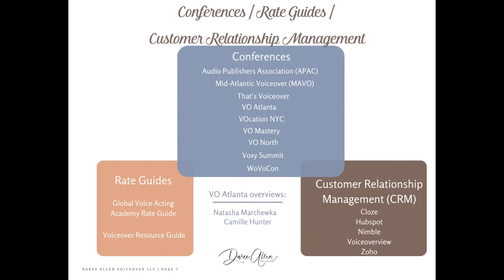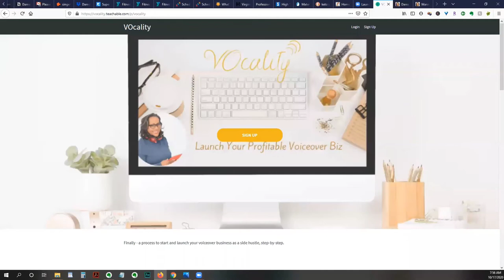Kill the Noise with Kesha Monk (ColorVO Collective series)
Kesha Monk’s professional career began as a radio personality. Her talent took her to cities including major markets such as New York, Los Angeles, Chicago. After 20 years in radio, her career path shifted to voiceover after a devastating cancer diagnosis. She managed to obtain representation almost instantly and hasn't look back since.  Her work includes Emily's List, being the promo voice for POV, A Little Late with Lilly Singh, and live announcing the Soul Train Music Awards.

In this interview, we were just two girlfriends chatting about VO life, her plans to disrupt the voiceover industry, and how we can redefine rejection when we don't get the booking with an audition. So grab some tea and catch these gems we're dropping!

- Kesha's journey through radio into voiceover
- Trailblazing goals
- Advice about getting into the voiceover business
- Redefining the word rejection